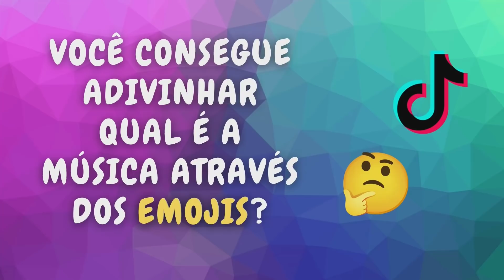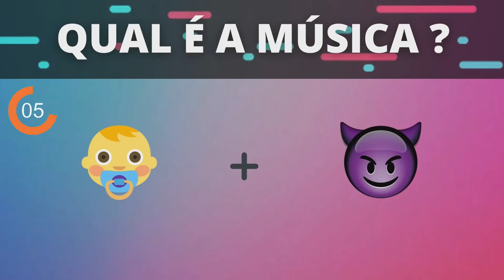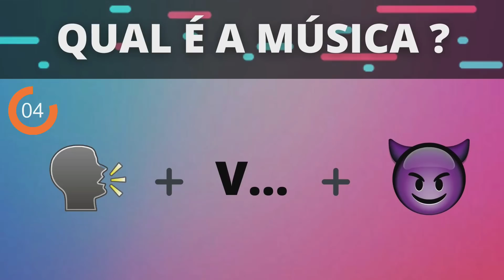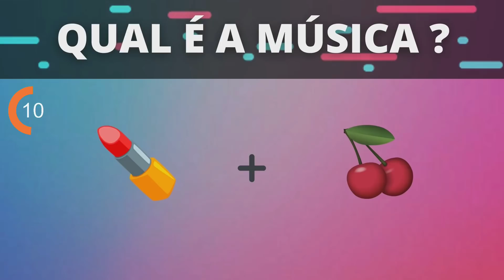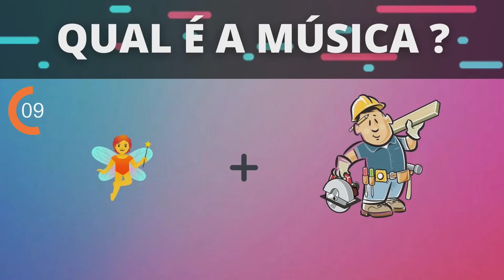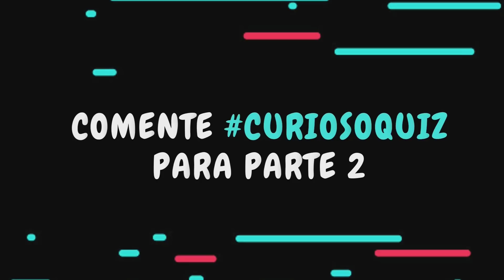ADIVINHE A MÚSICA DO TIK TOK COM EMOJIS 2021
Fala galera! Vamos tentar adivinhar a música do TikTok?

Vocês terão 20 segundos para adivinhar a Música do TikTok com Emoji.

0:00 Introdução
0:47 PASSARINHO QUE SOM É ESSE
1:16 NÃO QUER CHIFRE
1:45 VOU TE MOSTRAR O NENEM COM CARINHA DE MALVADÃO
2:14 CHAMO TEU VULGO MALVADÃO
2:43 ACABOU A ÁGUA TOMA BANHO DE LEITE
3:12 APAGA LUZ APAGA TUDO CHALLENGE
3:41 BATOM DE CEREJA
4:10 CARPINTEIRO (UM CONTO DE FADAS)
4:39 LOUCURA QUE ELA FEZ COMIGO
5:08 ROLÊ (VAI BEBER, VAI CHORAR, VAI LIGAR)